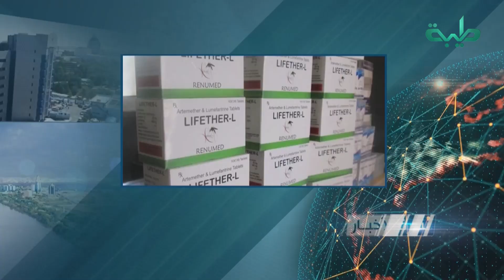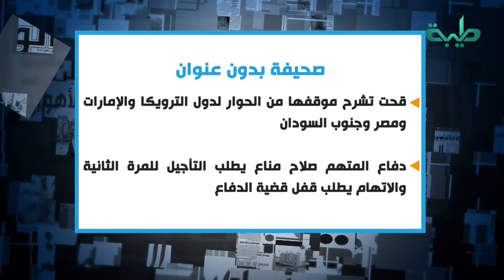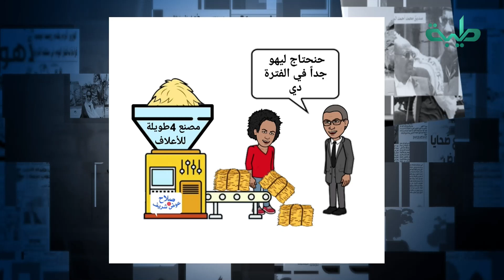نشرة الأخبار وجولة الصحافة ليوم الخميس 16-06-2022